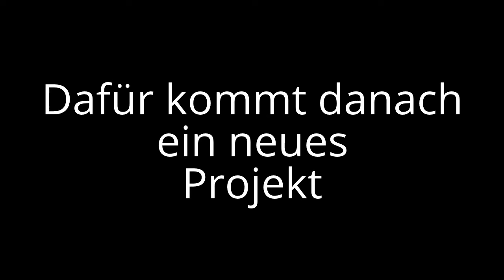Informationsvideo zu Gamescom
Einmal ein kleines Informationsvideo zu den kommenden Tagen.

Alle Informationen im Video

mfg DieJFFGamer